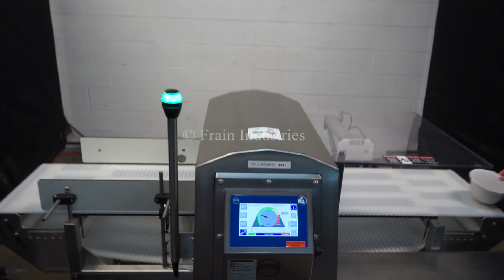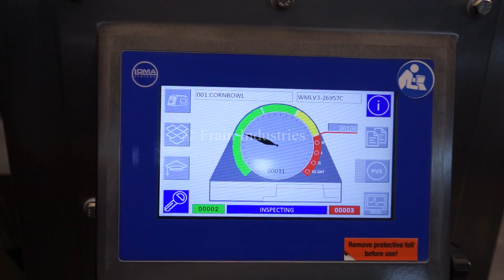Loma Metal Detector Conveyor IQ4 Demonstration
Loma, Model IQ4, automatic, in line, metal detector with number of product per minute - depending on materials and application. 304 stainless steel construction. Equipped with Working Aperture: 6" in Height; 17" in Width. 15¾" wide x 70" long Intralox product conveyor with push arm reject and safety guarding. Touch pad controller with display and variable speed controls. Temperature range: -10 to +40 Deg C, 14 to 104 Deg F. Product Sensitivities: depending on product, container and environment being run in. Ethernet and USB capable. Mounted on (4) leg stainless steel frame with locking casters and statis light bar.